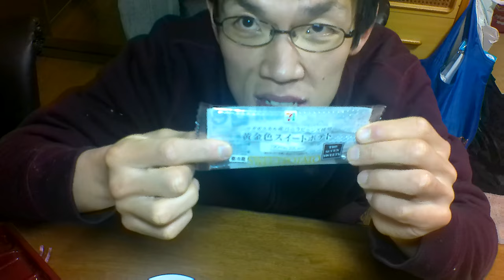セブンイレブンのほっこり優しいスイーツでいい気分～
「優しさに包まれて癒されましょう！！」
セブンイレブンに売っていた、
いい気分になれる優しさをくれる
スイーツであなたも癒されませんか？

アマゾンほしい物リスト↓